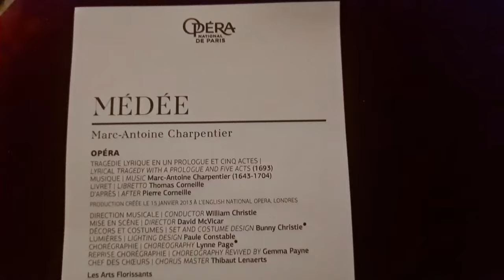Médée, Marc-Antoine Charpentier, Opéra de Paris, 2024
Médée, Marc-Antoine Charpentier, Opera de Paris, Opera Garnier, Palais Garnier, Premiere 10th April 2024

Curtain call, Rappel, Saluts

Mis en scène - David McVicar
Décors - Bunny Christie
Costumes - Bunny Christie
Lumières - Paule Constable
Chorégraphie - Lynne Page

Direction musicale - William Christie

Chœur et orchestre des Arts Florissants

Distribution: Lea Desandre, Reinoud Van Mechelen, Laurent Naouri, Ana Vieira Leite, Gordon Bintner, Emmanuelle de Negri, Élodie Fonnard, Lisandro Abadie, Julie Roset, Mariasole Mainini, Maud Gnidzaz, Juliette Perret, Virginie Thomas, Julia Wischniewski, Alice Gregorio, Bastien Rimondi, Clément Debieuvre, Matthieu Walendzik.